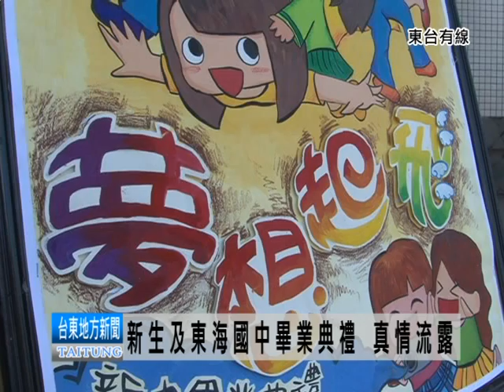110614新生及東海國中畢業典禮 真情流露.mpg